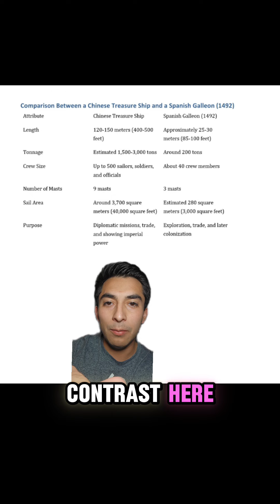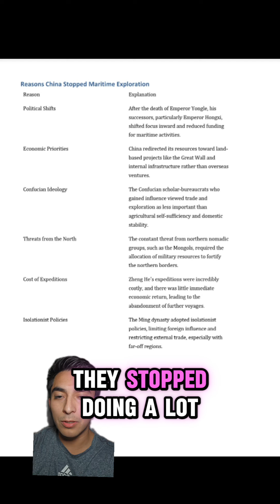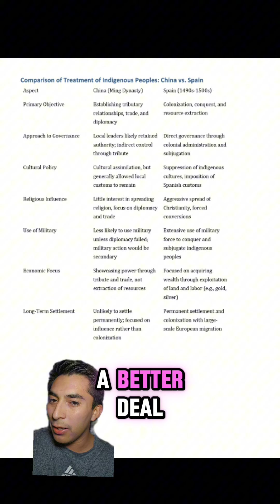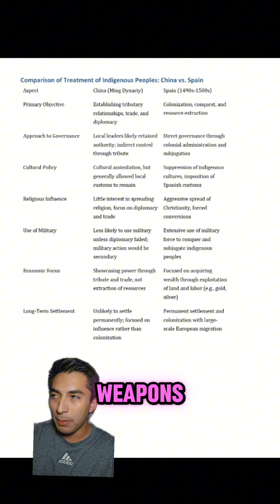What if China Had Arrived to the Americas Before Spain?